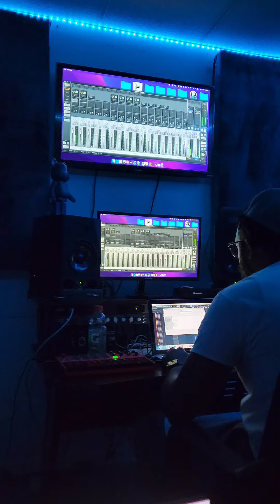Beat Cook Up At Titan Studios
Pulled up on my guy Chiz yesterday at Titan Entertainment Studios and we cooked up that 🔥🔥🔥 always good vibes with bro!

Dweatherly Gon Kill IT!!!

🖥 COME KICK IT WITH ME!!!